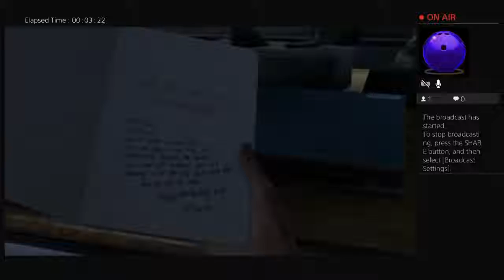Boyfriend test new game